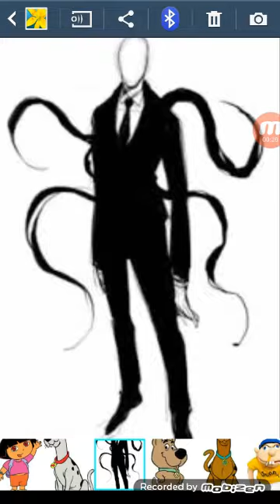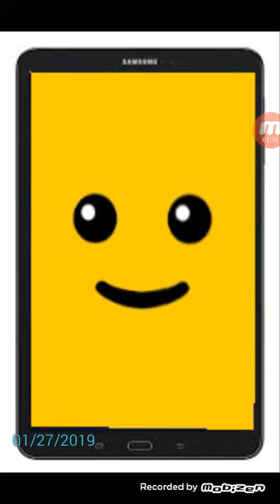(Gaming Kenny Scooby Trick Or Trek McCormick Doo Characters)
I'd Used The New Scooby Doo Mysteries Intro And I Forgot Kenny On The List And Ignore My Dogs